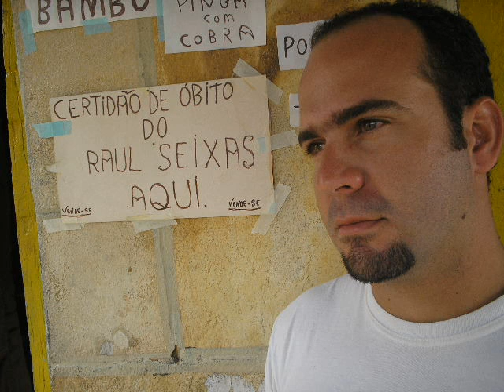São Tomé das Letras/MG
São Tomé das Letras, no feriado de finados. Uma pequena brincadeira para ficar registrado a segunda viagem do ano para a cidade das estrelas.